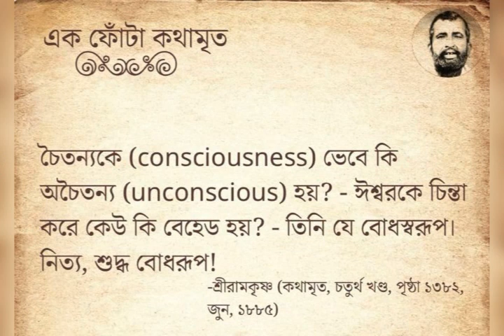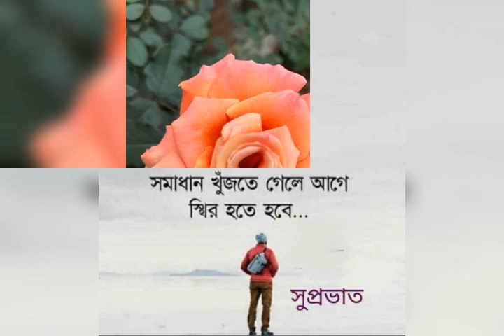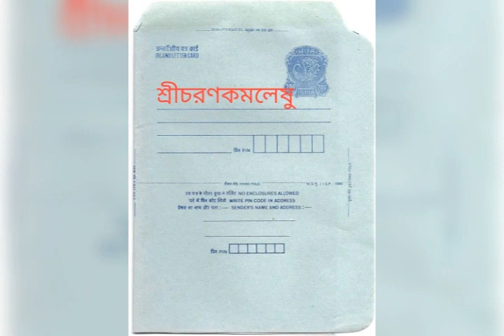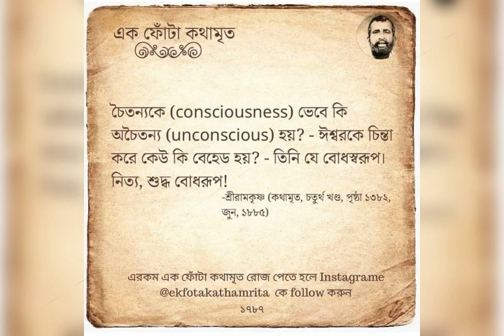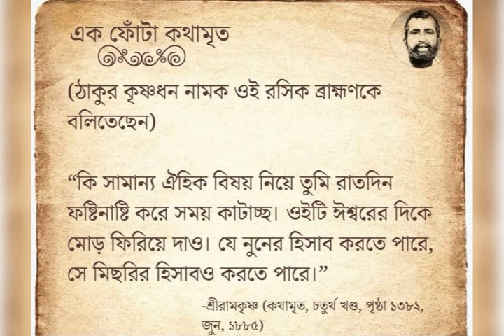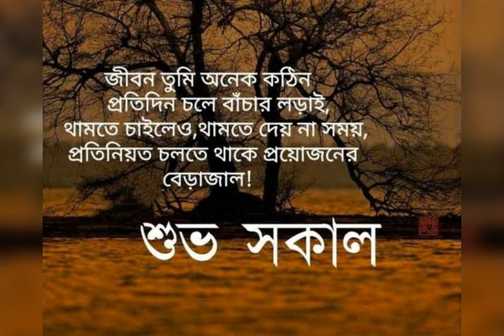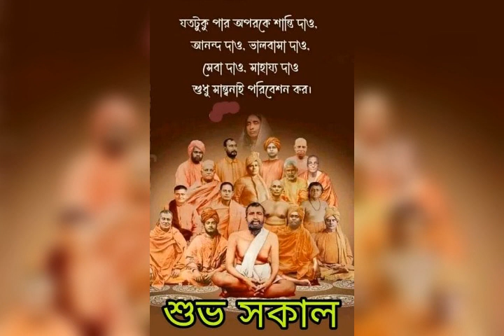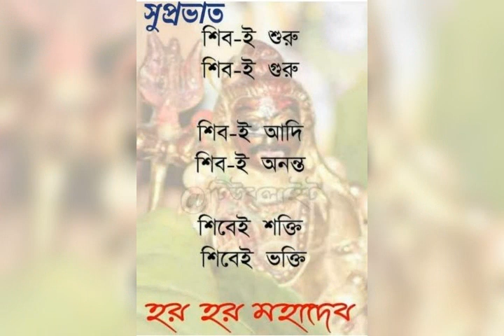November 28, 2023 Sharanagata